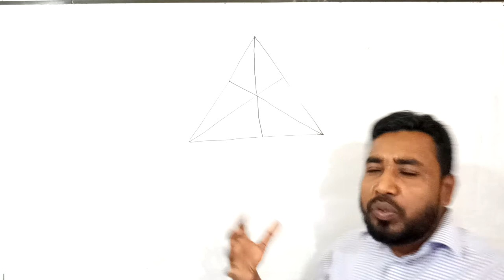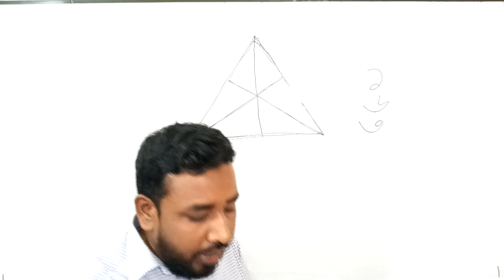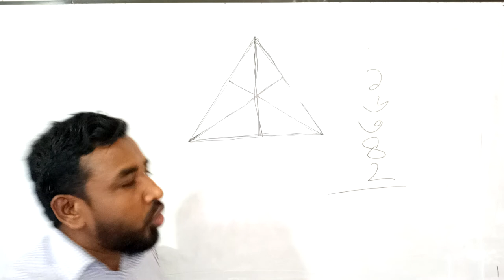9-10 Online Class bangla || Intelligent Technique || Intelligence Tutorial || Intelligently T.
Z.I School2020
Md.Zahirul Islam

Intelligent Bangla Tecnic || Intelligence Tutorial ||  Zahirul Islam  || Intelligently Lecture || Part-2 ||

intelligent khiladi,intelligent investor,intelligent design,intelligent ips officer,intelligent hoodlum,intelligent dog,intelligent khiladi 2,intelligent full movie,intelligent movie,
intelligent animals,intelligent arjun,intelligent apes,intelligent automation,intelligent ag,
intelligent boy movie,intelligent brain,intelligent bollywood movie,ardi b intelligent,
intelligent dnb,intelligent cube,ntelligent conversation,intelligent cats,intelligent crow,intelligent chimpanzee,intelligent children,intelligent cartoon,intelligent concrete,
c class intelligent light system,c s lewis intelligent design,ss-890c intelligent cutting machine,c'est bougrment intelligent,être intelligent c'est quoi,television intelligente c'est quoi,intelligent detective,intelligent detective ep 1 eng sub,intelligent drum and bass,
intelligent design debate,intelligent design on trial,intelligent dolphins,d&d intelligent items,
quelque chose d'intelligent,film d'intelligence,il più intelligente d'italia 2018,d link presa intelligente,il più intelligente d'italia 2014,le plus intelligent d'afrique,intelligent elephant,
intelligent english movie,intelligent electronic safe,intelligent elevator,intelligent exercise,
intelligent escaping toy for dogs,intelligent energy,intelligent electric wireless neck assager,
e class intelligent light system,e class intelligent drive,elock intelligent lock management system,a cipollina intelligente e le forme,cani intelligenti e affettuosi,intelligente & super intelligente simpson,casa intelligente e casa stupenda,intelligent full movie in indi,intelligent full movie in telugu,intelligent fish,intelligent facts,intelligent fitness pparatus,intelligent fire alarm system,intelligent fungus,strg f intelligent,intelligent girl,intelligent gorilla,intelligent games,intelligent girl movie,intelligent guy,intelligent glass,
intelligent investor chapter 8,intelligent intelligent,intelligent interview,
i'm intelligent songs,i am intelligent affirmations,i am intelligent by umesh sahu,
i am intelligent,i cani intelligenti,intelligent jasoos,intelligent jasoos 2,intelligent jungle,
intelligent jokes,intelligent jungle mix,intelligent jew businessman,intelligent jewellery,
intelligent jumping spider,intelligent j,intelligent khiladi movie,intelligent kids,intelligent khiladi trailer,intelligent khiladi movie trailer,intelligent kaise bane,intelligent khiladi 2 trailer,
l'uomo più intelligente del mondo,l'eccentrico intelligente,intelligent music,intelligent monkey,intelligent movie songs,ntelligent movie hindi dubbed,intelligent movie telugu,
intelligent motu,intelligent man,i m intelligent,intelligent neck massager,intelligent not allowed,intelligent nutrients,intelligent nibunan,intelligent new movie,intelligent narcissist,
o intelligentsia,stupidi o intelligenti,casa stupida o intelligente,torta intelligente o magica,